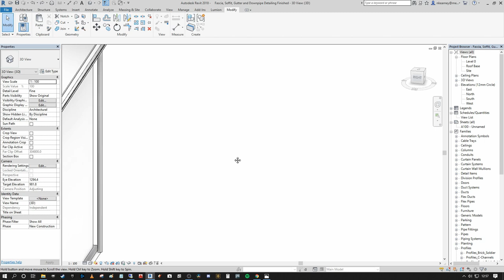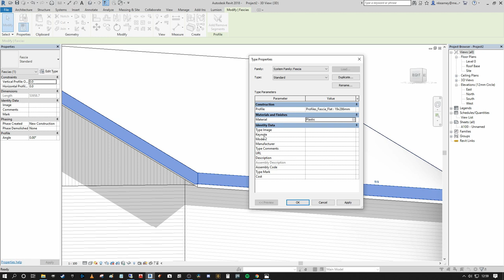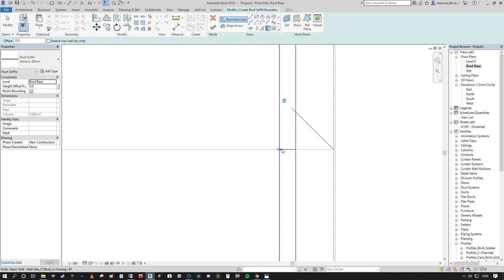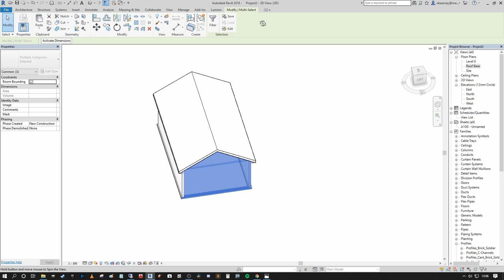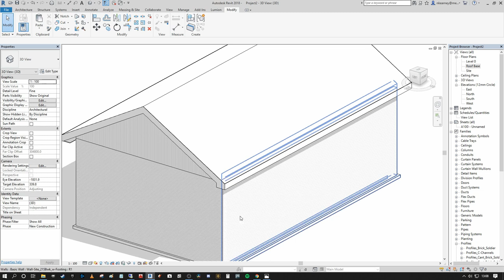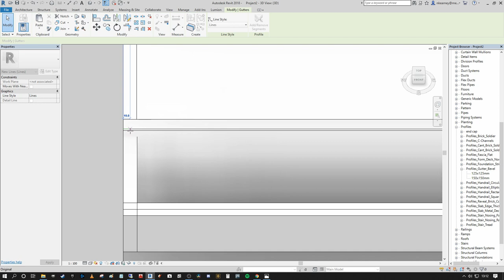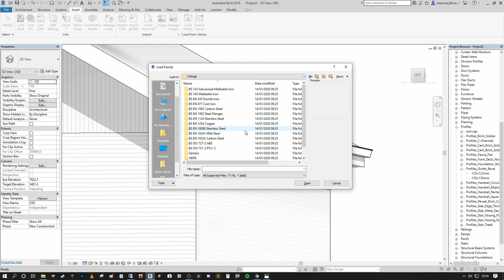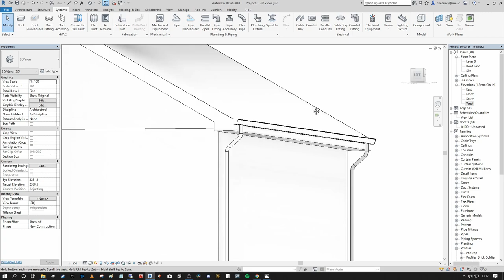Create Roof Fascias, Soffits, Gutters and Downpipes in Revit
In this tutorial I breakdown How to Create a Full roof Eaves assembly in Revit.
This Video goes through the process of modelling Fascias, Soffits, Gutters, Gutter Downpipes, Gutter End Caps, Sloped Soffits and Boxing out of awakward end gables etc in Revit.

The Video Content is broken down as follows:
00:00 - Introduction to Video Content
01:42 - How to Create and Edit Roof Fascia in Revit
04:20 - How to Create and Edit Roof Soffits in Revit
09:56 - How to Model Sloped Soffits to Roof Gable Ends in Revit
12:07 - How to Create Guters in Revit
13:27 - How to Model Gutter End Caps in Revit
16:39 - How to Model Gutter Downpipes / Downspouts in Revit

If you like this content please support 8020BIM by buying me a (much needed) coffee:

Click the following link to see a full written step-by-step breakdown of How to Create Roof Fascias, Soffits,  Gutters and Downpipes in Revit, including the sub headings listed above.

For more information make sure to check out 8020bim.com

Niall
8020 BIM

Additional Tags:
How to Create Fascia in Revit; How to make Soffits in Revit; How to make Gutters in Revit; How to Make Downpipes in Revit; Revit Gutter End Cap: Revit Sloped Soffit; Soffit to Falls in Revit; Pipe System in Revit; Gutter Pipe in Revit; Revit Architecture; Roof Drainage in Revit;  Fix Fascia at Roof edge in Revit